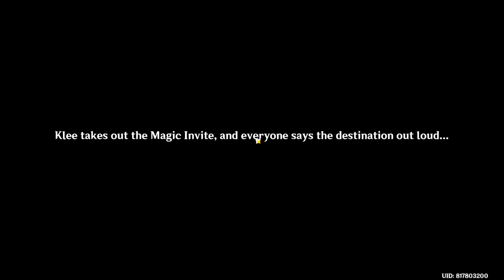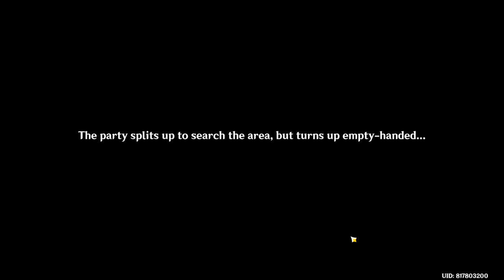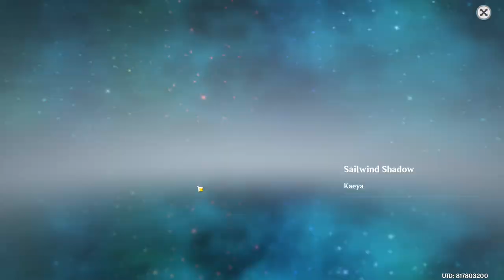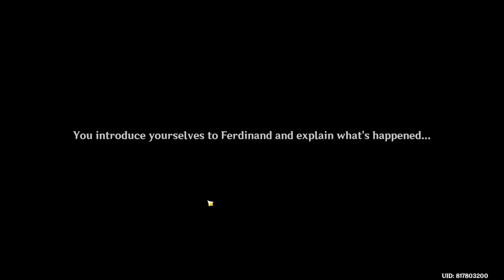Secret Summer Paradise (Event 3.8v) - [Part 1] - Genshin Impact